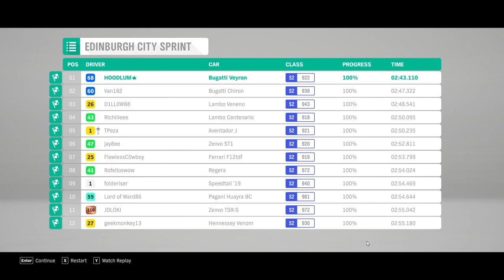THIS WAS THE HARDEST RACE I HAVE DONE !!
WOHOOO... I JUST BOUGHT BUGATTI VEYRON WORTH 12 CRORES

AADIMA THE GAMER WON EDINBURGH CITY SPRINT EVENT BY DRIVING BUGATTI VEYRON WORTH 12 CRORES

AADIMA THE GAMER PLAYING EDINBERG CITY SPRINT EVENT AND DRIVING BUGGATI VEYRON (HIGH DEFINITION GAMEPLAY) ON 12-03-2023

WATCH THE MOST THRILLING EDINBERG CITY SPRINT EVENT AND DRIVING BUGGATI VEYRON  ON 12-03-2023  (A HIGH DEFINITION GAMEPLAY)

ENJOYED THOROUGHLY DRIFTING IN THE EDINBERG CITY

WOW... AADIMA THE GAMER WON THE RACE EVENT WHILE DRIVING BUGGATI VEYRON ON 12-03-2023 WAS FUN AND CAME 1ST IN  EDINBERG CITY SPRINT EVENT  ON 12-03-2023 (A HIGH DEFINITION GAMEPLAY) WATCH THIS BREATH TAKKING GAMEPLAY.

ENJOY THE RACE | GAMEPLAY | SCENARY | THRILLS | CLEAN RACING | ULTIMATE RACING ETC